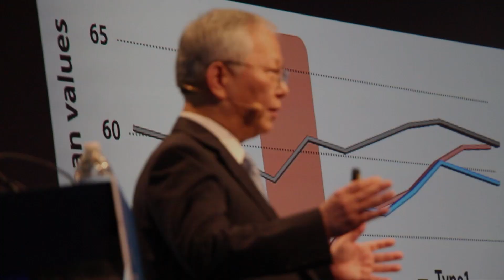1st MegaGen APSM in Thailand